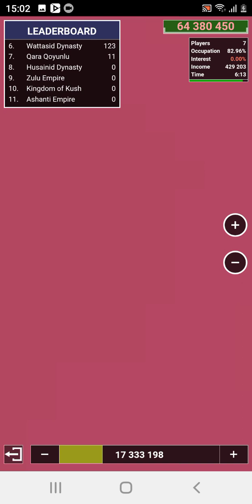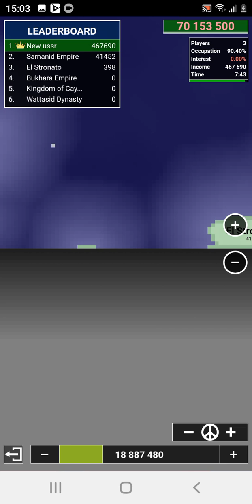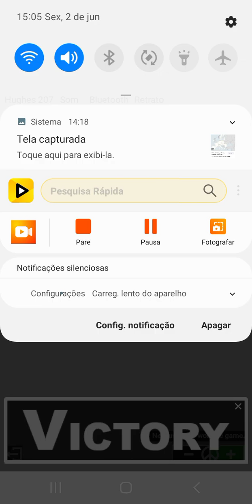if ussr return? STROINK BOI